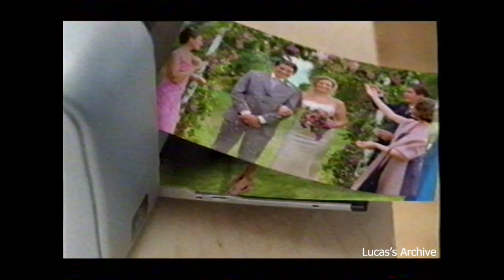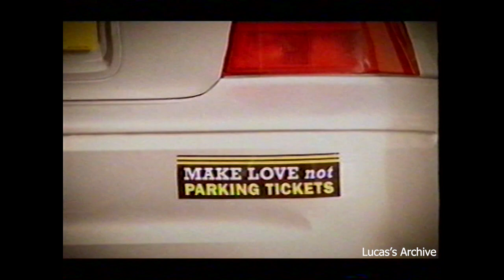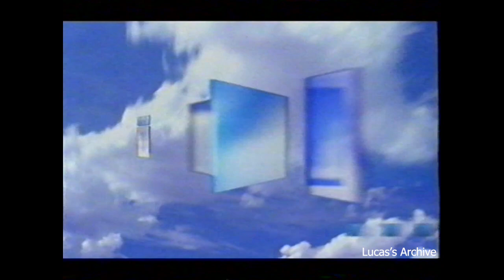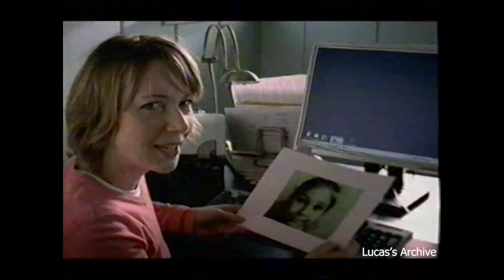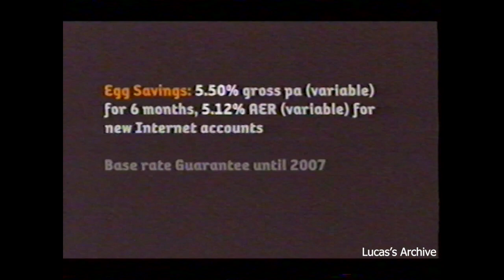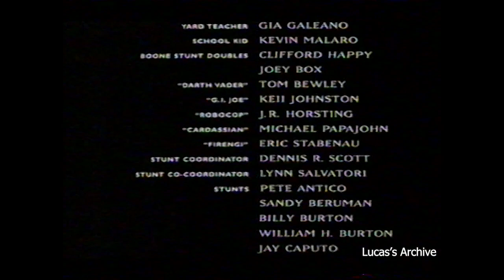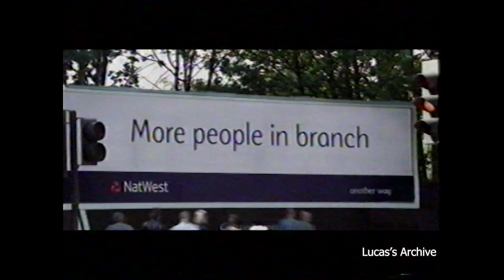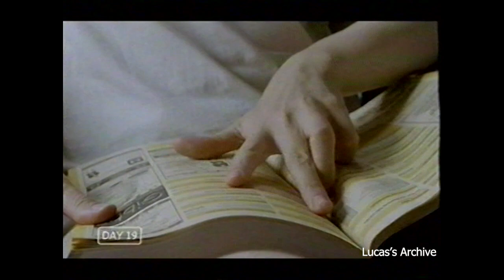ITV1 - Continuity and Adverts (Sunday 7th November 2004)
During The Indian In The Cupboard. ITV1 also had to have an schedule change due to the Ufton Nervet Rail Crash which happened in Berkshire the day before this broadcast recording, which led to The Railway Children being removed and being replaced by Robin Hood and Mickey Mouse.